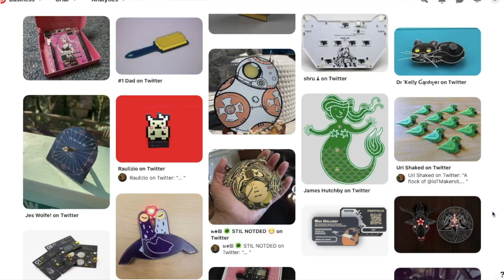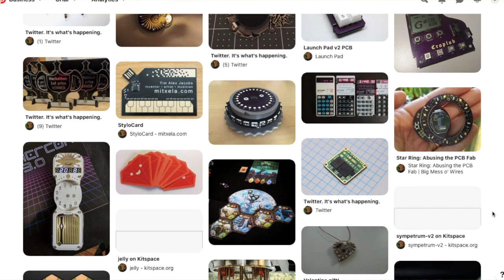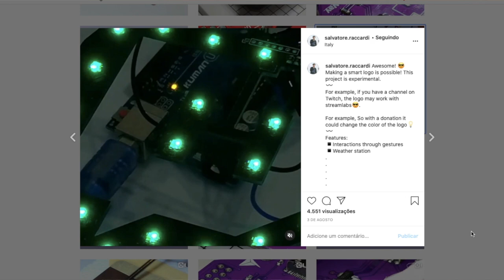5 DESIGNS DE HARDWARE INCRÍVEIS!!!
5 projetos incríveis de pcbs artísticas que vão pirar sua mente